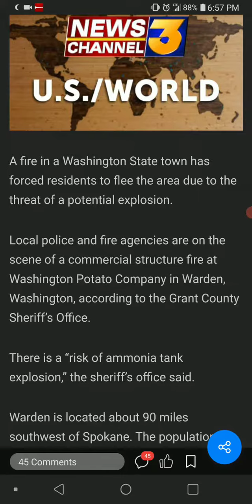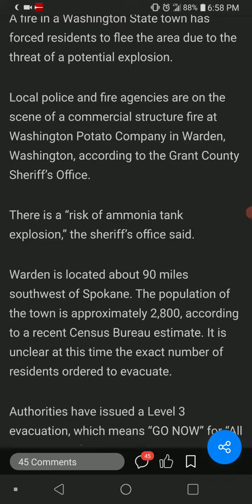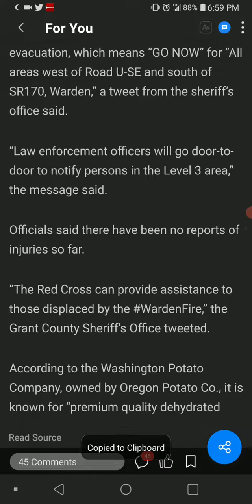Warden, Washington Fire Possible Explosion 1-22-21